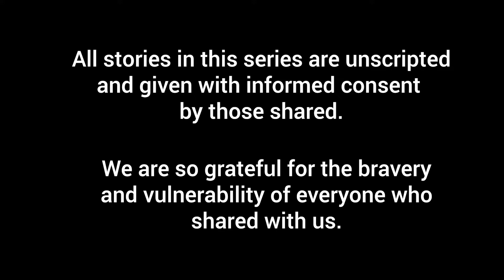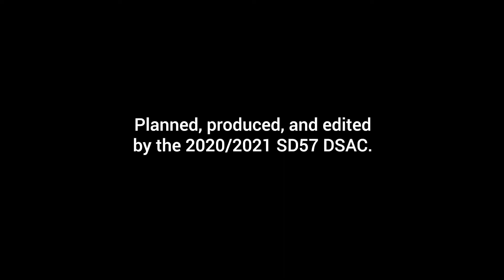#2 Raising the B.A.R.: Bystanders Against Racism - IMPACT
This film is a beautiful example of student agency.  The District Student Advisory Council students from School District No. 57 saw racism in their schools and decided to do something about it.  They have created a film series called “Raising the B.A.R: Bystanders Against Racism”.  The students interview both current students and alumni from each of the secondary schools about the impacts of racism that they have experienced in their classrooms, schools and/or wider community.  “Impacts” is film #2 of a four-part series.  The learning series intends to invoke deep listening and impact viewers through the power of story and through the heart.